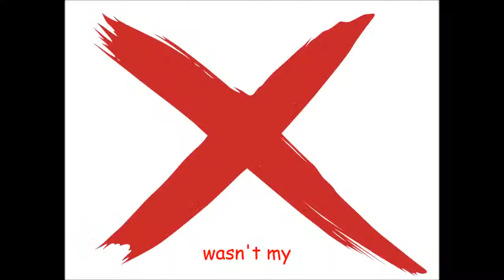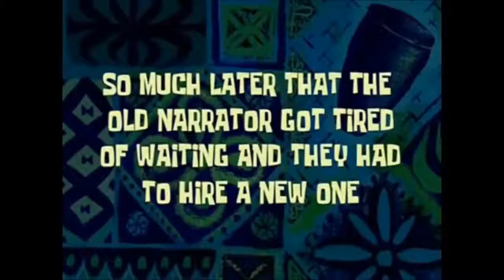MCR vines #5 // trash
THIS IS LONG AF sorry mom we reach 460 subs srsly what the actual fuck it's wrong with you guys i don't own any vine/pic/audio i just own the mental disorders .